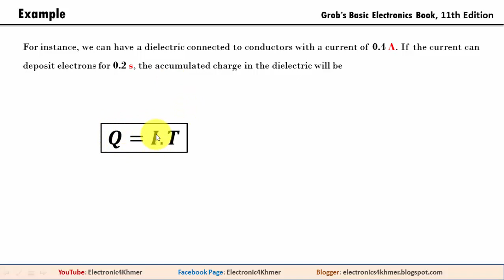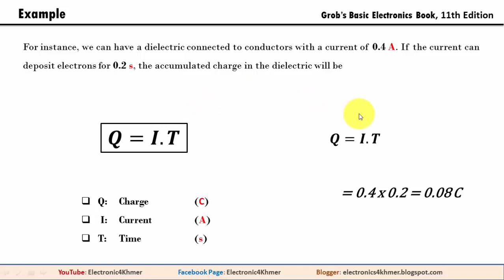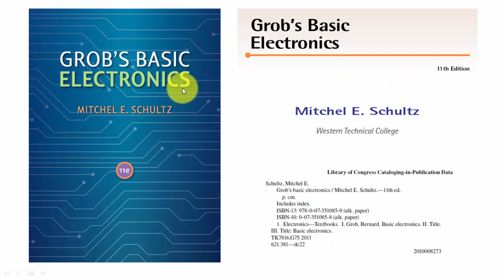(2) ដោះស្រាយលំហាត់អេឡិចត្រូនិច - Electric Charge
For instance, we can have a dielectric connected to conductors with a current of 0.4 A. If the current can deposit electrons for 0.2 s, the accumulated charge in the dielectric will be

Answer: Q = IT = 0.4 x 0.2 = 0.08 C

Electronic4Khmer

ICT4D-KH

Thanks